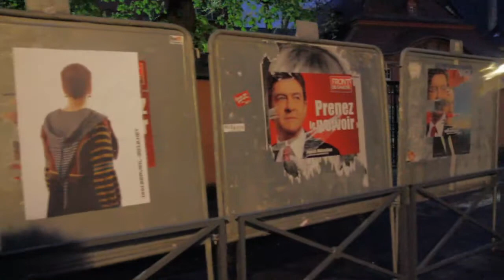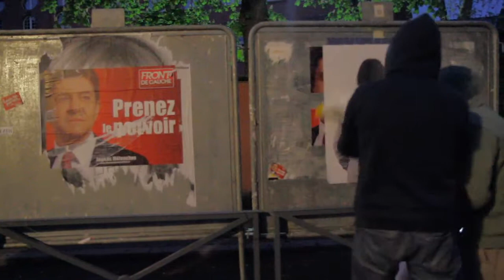22AVRIL-2012.NET_STRASBOURG 2_Saint Thomas_rue de la Monnaie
Action artistique et politique à Strasbourg